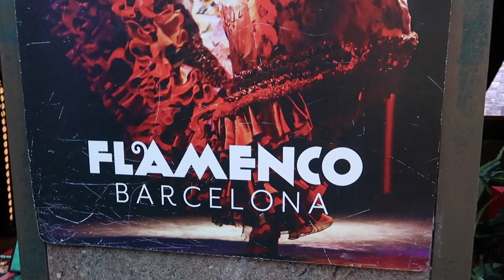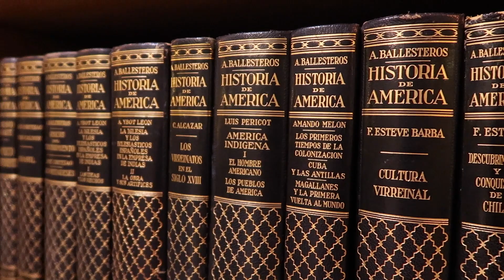BARCELONA TRAVEL GUIDE || Visiting for Viviana's Birthday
Check out our adventures to BARCELONA, SPAIN where we visited for Viviana’s birthday.